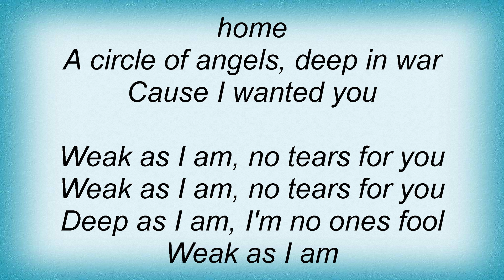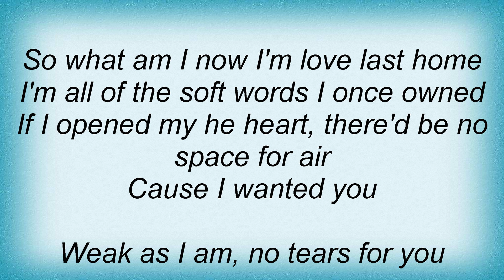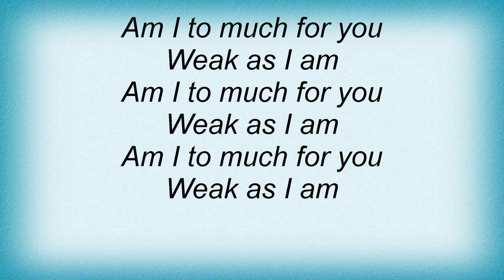Skunk Anansie - Weak Lyrics